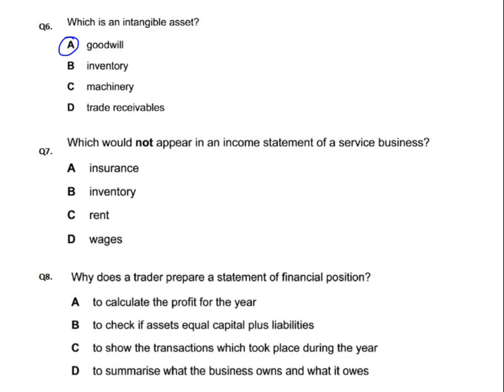Final Accounts for Sole Traders - MCQ - Q7